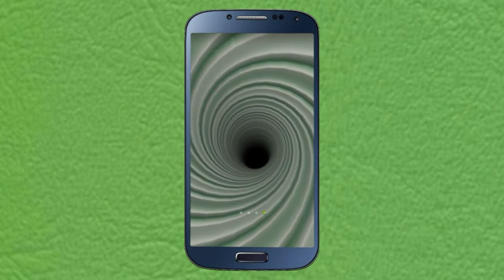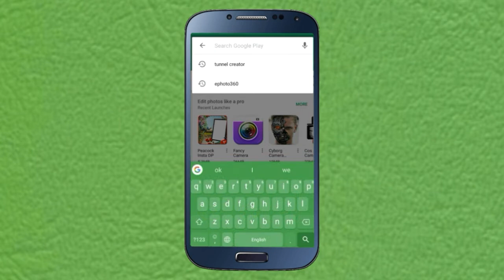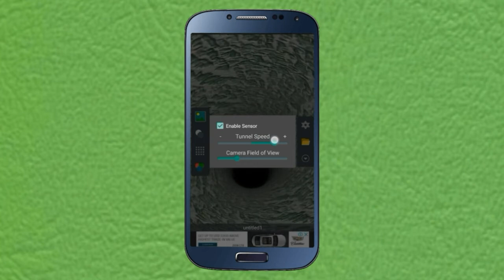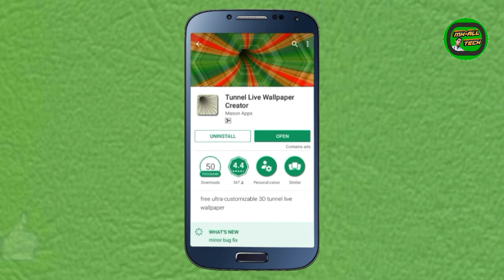अपने मोबाइल पर 3D वॉलपेपर लगाएं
views MHALLTech अपने मोबाइल पर 3D वॉलपेपर लगाएं